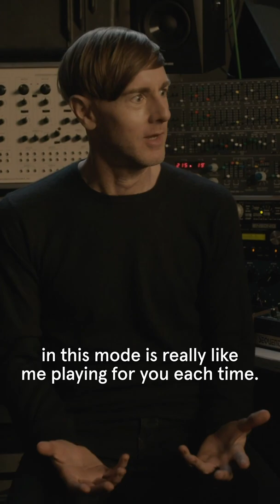Deeper Focus Anniversary | with @richiehawtin aka Plastikman | Endel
Deeper Focus Anniversary | with @richiehawtin aka Plastikman | @EndelSound

One year of Deeper Focus, our collab with Richie Hawtin aka Plastikman! 🎉

Listen out for some improvements – we're always refining our soundscapes to give you the best experience possible.

Enjoy that flow state 🧪

About Endel:
Endel is a AI-powered soothing sound app. It is scientifically engineered to harmonize your mind and body with natural performance cycles. The sound adapts to your heart rate, motion, time of the day, and weather.

The company’s core technology Endel Pacific creates personalized, adaptive soundscapes to reduce stress, improve sleep, and boost productivity — all backed by neuroscience and the science of the circadian rhythm.